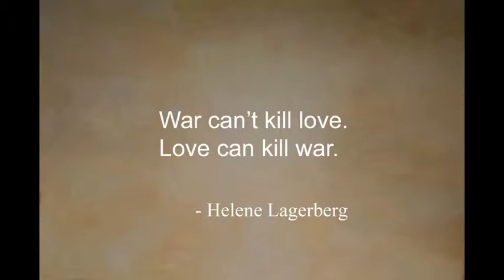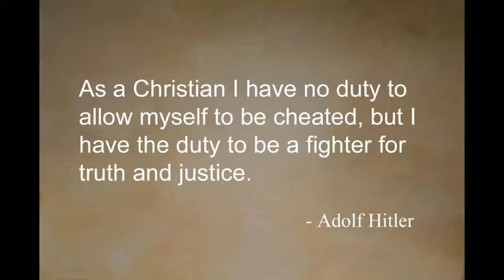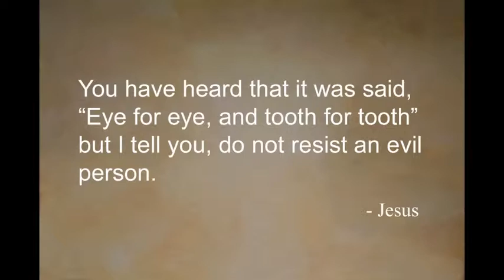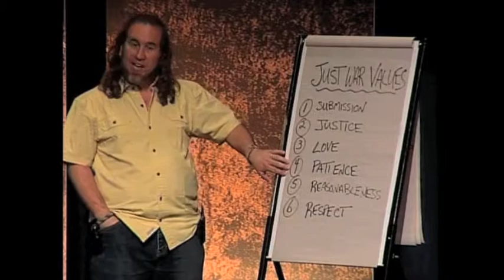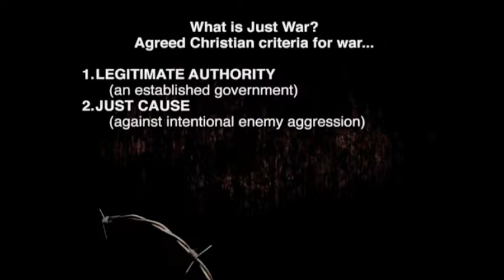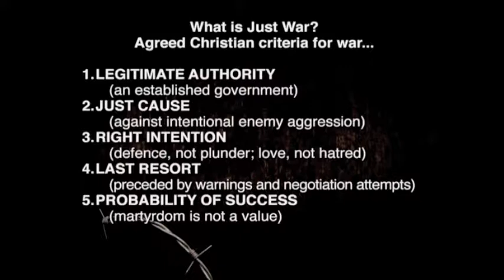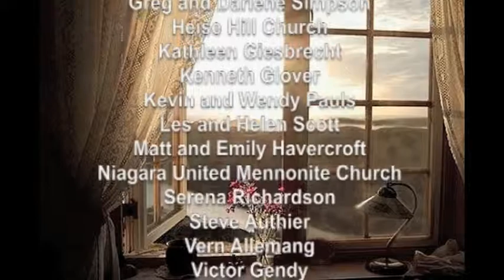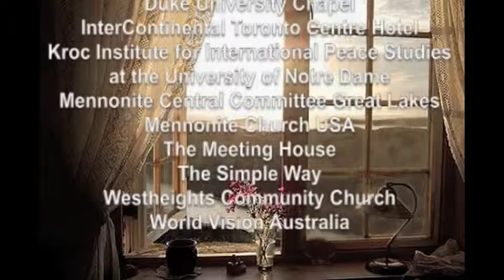Episode 3 - Bruxy Cavey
DISCUSSION QUESTIONS:

1. What were some important points made in this video?

2. What did you learn that you can apply in your own life?

3. Do you think Jesus would agree with the Old Testament law,
"An eye for an eye, and a tooth for a tooth."?

4. Is there anything in Scripture that indicates that sometimes it's okay for a Christian to be violent? (Refer to "The Peaceful Christian" link on our website)

Got questions?